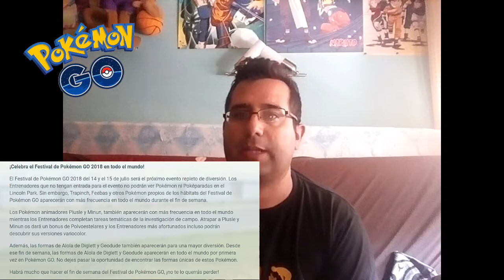Pokemon Go. Información Julio y Pokemon Go Fest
Canal en el que jugaremos a la saga Resident Evil y a muchas otras; juegos antiguos y modernos de PS4.
Se crearan series epicas y divertidas que podrás seguir. Si quieres pasarlo bien ya estas tardando en unirte a la fiesta.

Muchas más noticias, el Pokemon go Fest y el nuevo día de la comunidad.

Canales Ultra Recomendados (CUR)